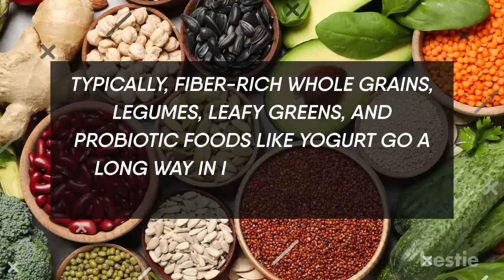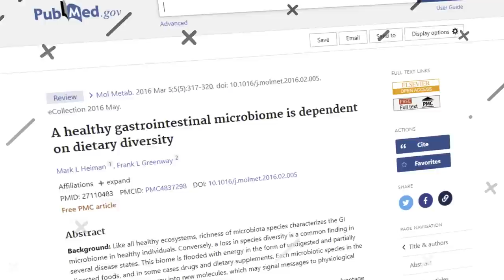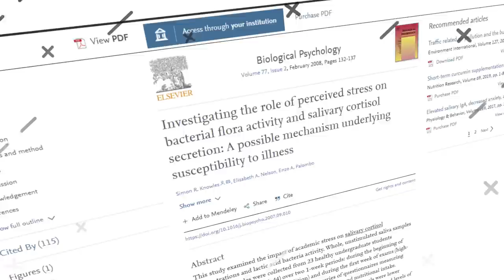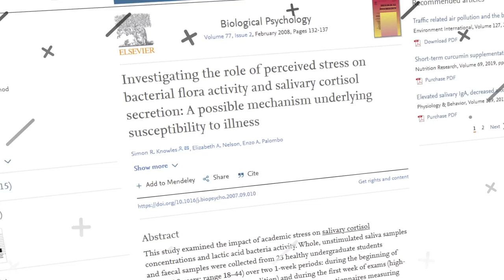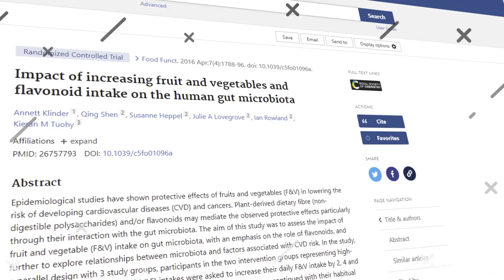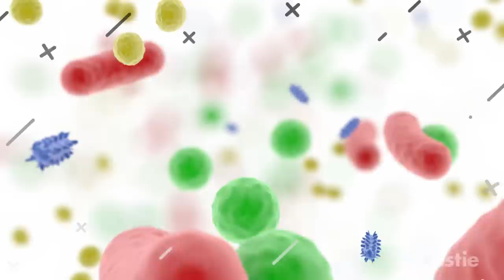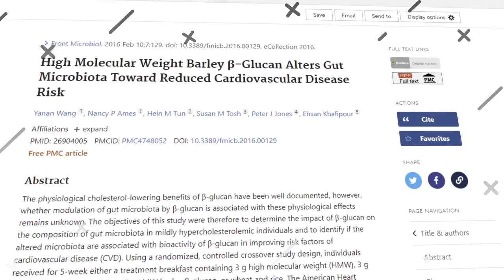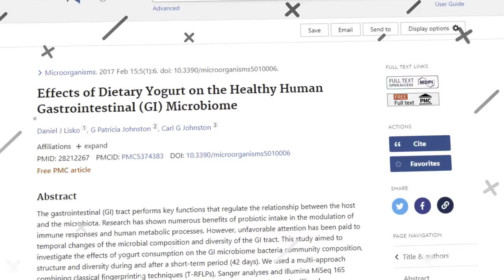11 Healthy Ways To Improve Gut Health Naturally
You all must have heard of the importance of keeping your gut healthy. A healthy gut can keep your digestion smooth, and keep you away from a host of nasty diseases. Our gut houses a large microbiome filled with bacteria that aid in properly digesting the food we eat.

Some foods and habits help maintain a healthy gut microbiome, while others can destroy our gut health. Today we’ll discuss habits and practices that can help naturally improve your gut health.

Timestamps:
Intro - 0:00
Smoking - 0:34
Watch Your Alcohol Intake - 1:14
Diversity In Your Diet - 2:24
Antibiotic Abuse - 3:21
Reduce Stress - 4:32
Probiotics - 5:20
Eat Fruits, Vegetables, And Legumes - 5:49
Prebiotics - 6:32
Foods Rich In Polyphenols - 7:06
Whole Grains - 7:57
Fermented Foods - 8:42

Summary:
Smoking is terrible for your gut health.
Some habits and certain lifestyle choices can be detrimental to our overall digestive health, and certain habits create a lot of bacteria in our gut, such as smoking.

Watch your alcohol intake.
Alcohol consumption, especially excessive consumption, can be harmful to your gut.

Not having diversity in your diet is terrible for your gut.
A balanced and diverse diet is necessary if we need to promote our gut health.

Antibiotic abuse prevents a healthy gut.
Antibiotics are life-saving medications that have an essential place in our civilization.

Reduce stress to improve gut health.
Excess stress is another major killer of gut microbiota. A stressed body can lead to decreased blood flow to the gut, which can kill most of the bacteria in the gut and invariably after the gut microbiota for the worse.

Probiotics = a healthy gut
Perhaps the easiest and the most efficient way to improve gut healthy is by incorporating probiotics to your diet.

Eat fruits, vegetables, and legumes.
Fruits, vegetables, and legumes are fiber-rich foods. Consuming fiber-rich foods leads to an increase in the number of beneficial gut bacteria.

Prebiotics are a must.
Prebiotic foods promote the growth of healthy gut bacteria. They are foods that break down through the bacteria in our gut.

Foods rich in polyphenols to keep your gut clean and robust.
Polyphenols are plant-based micronutrients digested by our gut bacteria.

Eating whole grains.
Whole grains are a rich source of fiber, and fiber is essential for the microbiomes in your gut.

Fermented foods make your gut strong
Fermented foods are another excellent source of healthy gut bacteria. Fermented foods are mostly complex sugars that break down into simpler sugars by yeast or bacteria.